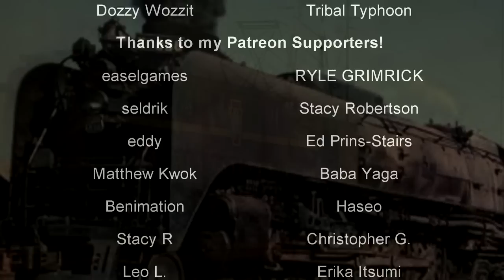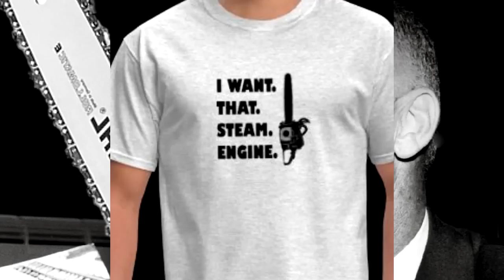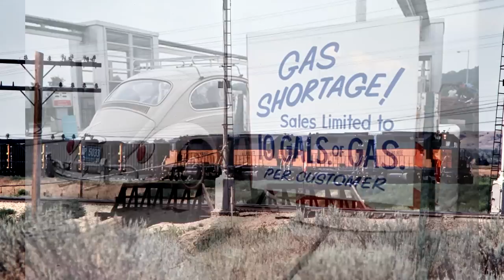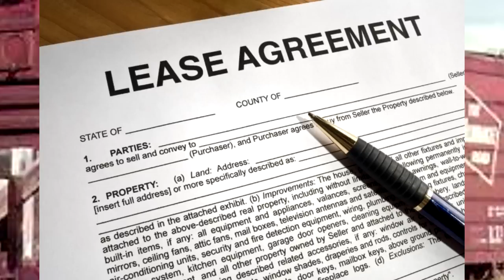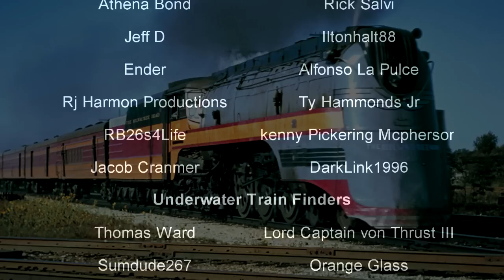Milwaukee Road's Slow, Painful Death | Mismanagement, Mistakes, Madness | History in the Dark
The Milwaukee Road was an American railroad that had existed in one form or another for over 100 years. During that time they had faced difficulty and made errors, some of which caused them to file for bankruptcy. However, nothing they had ever done before could compare to the unrelenting insanity that enveloped the company during the 1960's and 70's. From intentionally turning down business to leasing their own cars back to themselves, the story of Milwaukee Road's failure is one for the history books purely by how avoidable it was.

0:00 - Intro
2:13 - The Backstory
7:20 - The Madness
19:17 - The End

"The Chicago, Milwaukee, St. Paul and Pacific Railroad (CMStP&P), often referred to as the "Milwaukee Road" (reporting mark MILW), was a Class I railroad that operated in the Midwest and Northwest of the United States from 1847 until 1986. The company experienced financial difficulty through the 1970s and 1980s, including bankruptcy in 1977 (though it filed for bankruptcy twice in 1925 and 1935, respectively). In 1980, it abandoned its Pacific Extension, which included track in the states of Montana, Idaho, and Washington. The remaining system was merged into the Soo Line Railroad (reporting mark SOO), a subsidiary of Canadian Pacific Railway (reporting mark CP), on January 1, 1986. Much of its historical trackage remains in use by other railroads. The company brand is commemorated by buildings like the historic Milwaukee Road Depot in Minneapolis and preserved locomotives such as Milwaukee Road 261 which operates excursion trains."